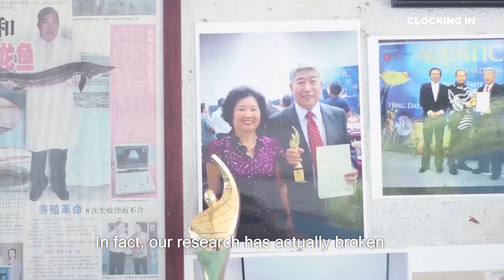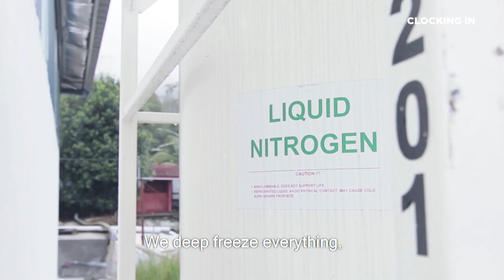Clocking In With A CAVIAR FARM In Malaysia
Harvesting Luxury Caviar On A Local Farm. We watched RM50k of caviar being harvested 😬 And also now we fully understand why caviar is so expensive!

Chapters
0:00 Clocking In
0:32 What Is Sturgeon Fish and How Did Mr. Chien (Farm Director) Acclimatise Russian Sturgeon Fish to Malaysian Weather
1:31 Explanation of Murky Water
2:19 Water Quality Control
3:43 Harvesting Luxury Caviar
4:46 Lunch Break (Career Salary & Career Progression)
5:38 Processing of Caviar
7:35 Tasting Caviar Without Salt
9:08 Tasting Caviar With Salt
10:20 The Future of Malaysian Caviar
10:59 Clocking Out

This is Clocking In, where we clock in with local jobs in Malaysia to find out what these jobs are all about.

This is a production by Vulcan Post Malaysia.
Harvesting Luxury Caviar On A Local Farm